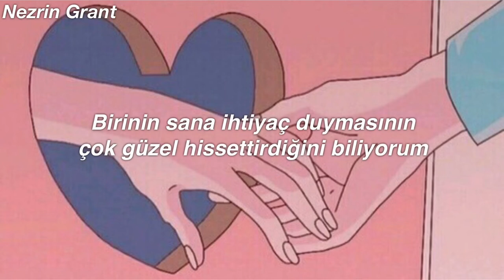Ariana Grande | needy (türkçe çeviri)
Özlüyorum.

Lyrics.
If you take too long to hit me back
I can't promise you how I’ll react
But all I can say
Is at least I'll wait for you
Lately I've been on a roller coaster
Tryna get a hold of my emotions
But all that I know, is I need you close
And I’ma scream and shout for what I love
Passionate but I don't give no fucks
I admit that I'm a lil' messed up
But I can hide it when I'm all dressed up
I'm obsessive and I love too hard
Good at overthinking with my heart
How you even think it got this far?
This far
And I can be needy, way too damn needy
I can be needy, tell me how good it feels to be needed
I can be needy, so hard to please me
I know it feels so good to be needed
Sorry if I'm up and down a lot (Yeah)
Sorry that I think I'm not enough
And sorry if I say sorry way too much
You can go ahead and call me selfish (Selfish)
But after all this damage I can’t help it (Help it)
But what you can trust, ’cause I need your touch
I'ma scream and shout for what I love